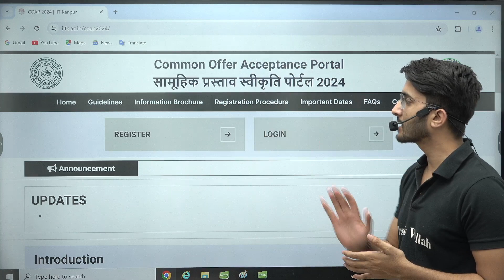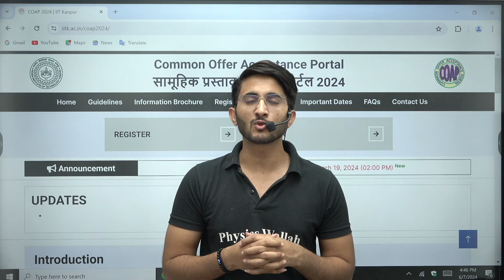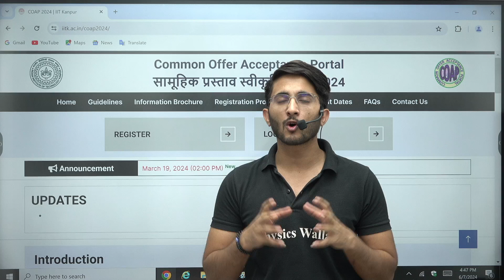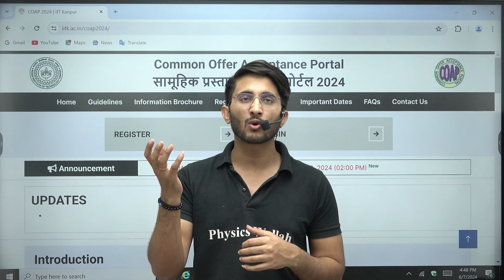Important Update for IIT M.tech | COAP Round 5 Offer Released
Exciting news for M.Tech aspirants! The COAP Round 5 offers for IIT M.Tech admissions have been released. In this video, we provide you with all the important details and updates you need to know. Whether you're checking your offer or deciding your next steps, this update is crucial for making informed decisions.

Join us as we walk you through the process of accessing your COAP offer, understanding the acceptance procedure, and what to do if you receive multiple offers. We’ll also share tips on how to weigh your options and choose the best program for your career goals.